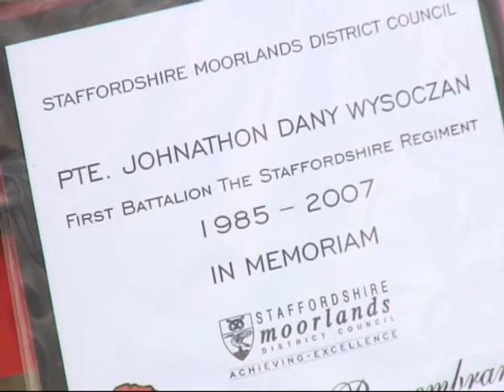Staffords March Through Biddulph.wmv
The former Staffordshire Regiment will be parading through Biddulph today before a special ceremony to mark the death of a fallen comrade.  Copyright Remains: Sentinel News & Media.